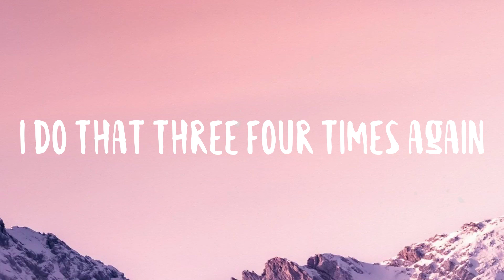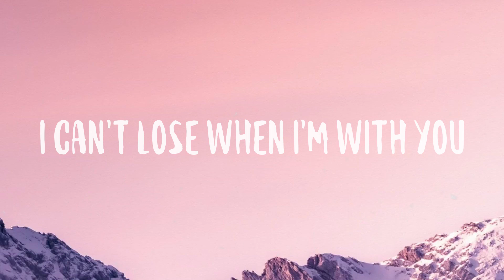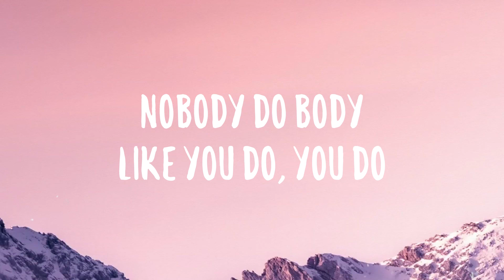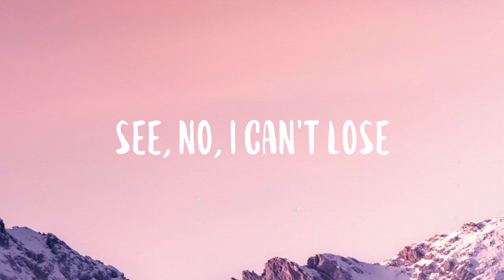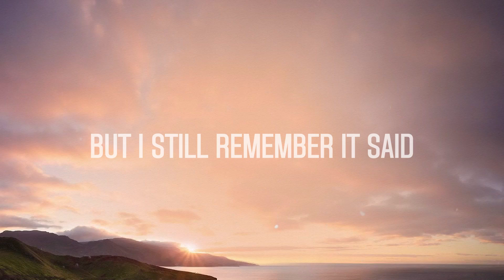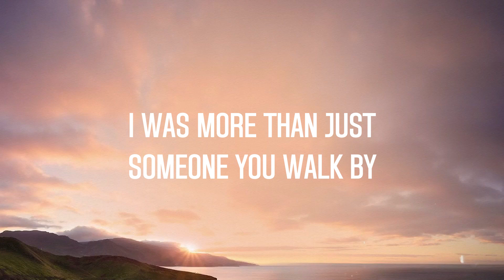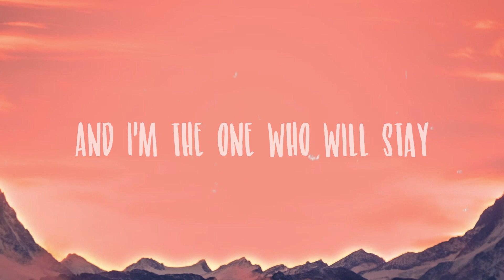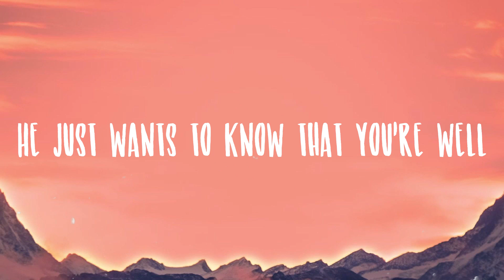Snooze - SZA|Lyric-centric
Snooze - SZA|Lyric-centric|🎻  I'll touch that fire for you
  I do that three four times again
  I testify for you
  I told that lie, I'd kill that bitch
  I do what all of them around
  You scared to do, I'm not
  Long as you juggin' out here for me
  I got it
  Mobbin', schemin', lootin'
  Hide your bodies
  Long as you dreamin' 'bout me
  Ain't no problem
  I don't got nobody
  Just with you right now
  Tell the truth
  I look better under you
  In the droptop ride with you
  I feel like Scarface
  Like that white bitch with the bob
  I'll be your main one
  Let's take this argument back up to place
  Sex remind you, I'm nonviolent,
  I'm your day one
  How you frontin' on me
  And I'm the main one tryin'
  How you blame it on me
  And you the main one lyin'
  How you threatenin' to leave
  And I'm the main one cryin'